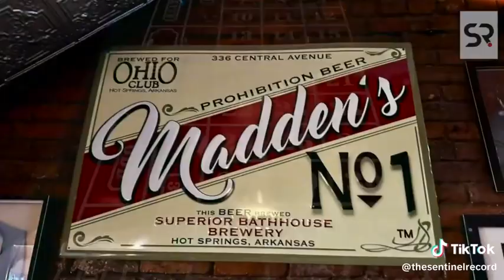The Ohio Club